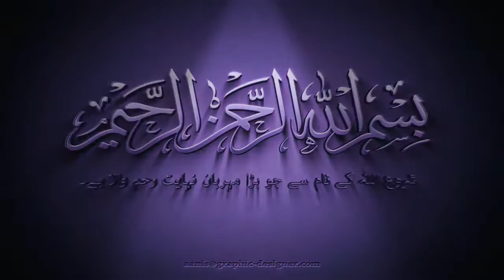X Oriel Prosmatec UG | 2017 | forsaleinkarachi |Themalikmotors | Detailed